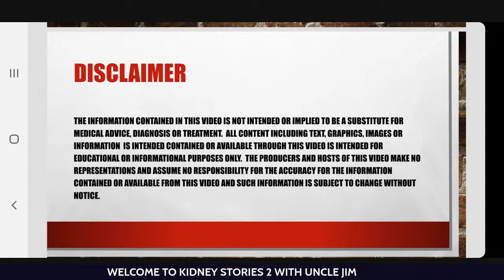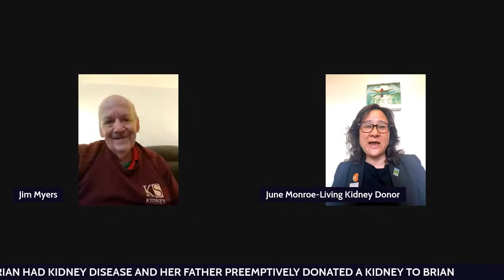Recording of June Monroe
Tune in on March 25th at 3PM EST/2PMCST for a live broadcast with James "Uncle Jim" Myers. That week, our guest is June Monroe, AAPI Commissioner, living kidney donor, educator, advocate for NKF & Donate Life, author of a children’s book, ‘A Little Yellow Cap’. Join us and hang out with Uncle Jim!